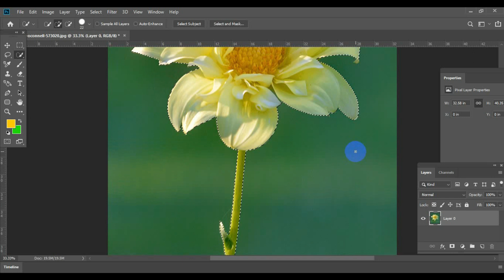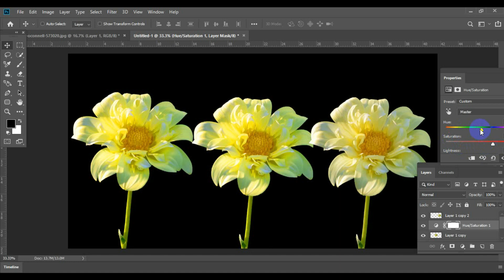Picture_Editing wonderful ​A51F